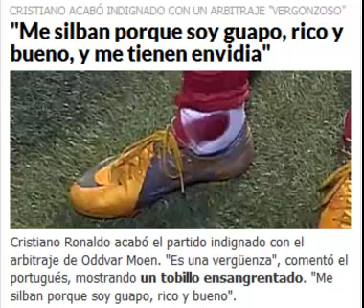Así acabo el tobillo de Cristiano Ronaldo vs Dinamo Zagreb